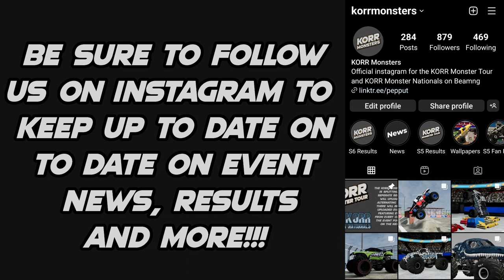KORR Lightning Drags Round 1 & 2: Bloomsburg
Over the next four weeks and eight rounds of competition, eight trucks go head to head in straight line competition for the first time in KORR Monsters history to crown the first ever KORR Lightning Drags champion!

Lineup
Ford Performer driven by Kinsley Parks

Trucks driven by DriftnShadow and Kcrew